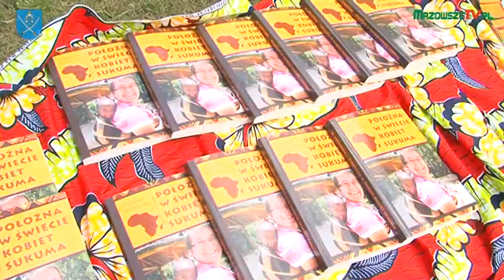Dzień Dziecka 2013 w Borzęcinie Dużym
1 czerwca 2013 r, Gmina Stare Babice